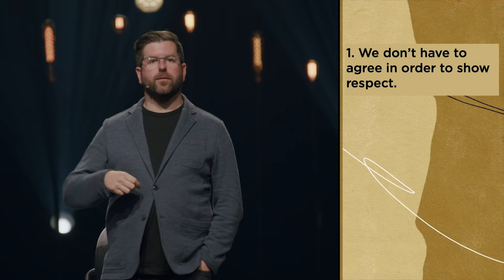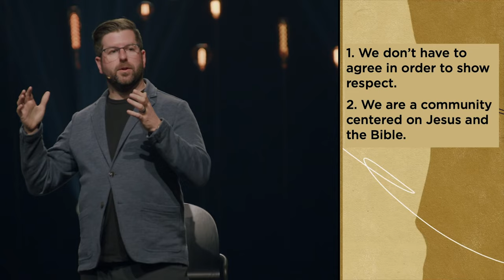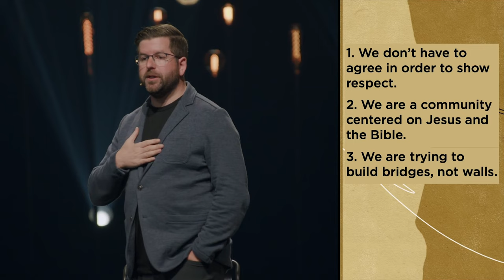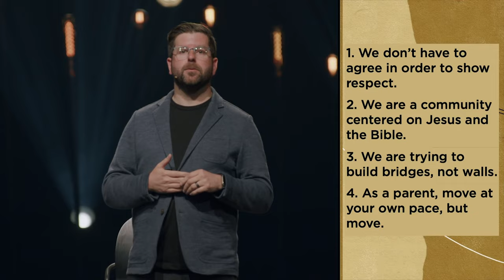Souls with Bodies or Embodied Souls? | Wonderfully Made Series | Menlo Church Message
In this thought-provoking and compassionate series, delivered in partnership with other Silicon Valley churches, we will explore the intricate and often challenging topics of body, sexuality, and gender through the lens of ancient biblical truths.

Text in your questions about this series to: (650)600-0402

This series, while grounded in historically orthodox views, approaches these sensitive subjects with a deep sense of love, care, and respect for all individuals, regardless of their background or beliefs. It aims to foster intellectually honest conversations, providing new perspectives that share the connection between biblical doctrines and contemporary conversations.

To watch with us live on Sundays at 10:00am PST, head

Listen to our Menlo Midweek Podcast as we interview the preacher of the week. They take some deep dives into the sermon writing process, breakdown their sermon and let us in on a few things they kept out of their sermon. to find out where you can listen.

We would love to get to know you better and help you get connected with Menlo Church. and fill out a brief form and we will contact you.